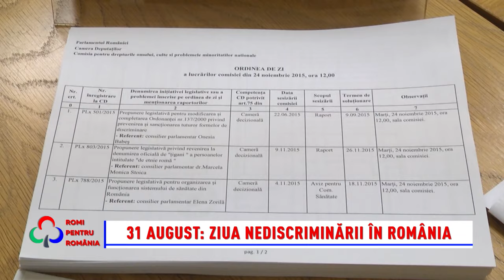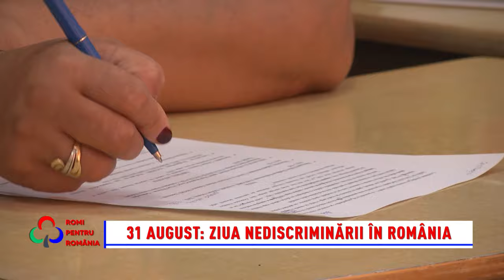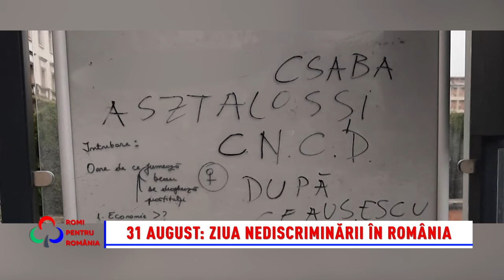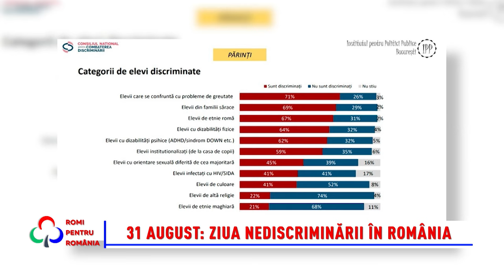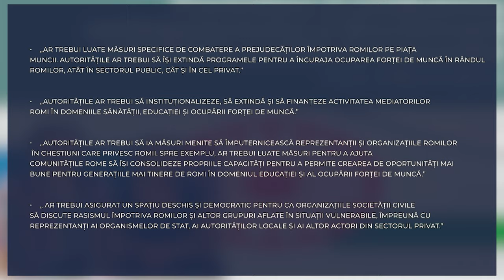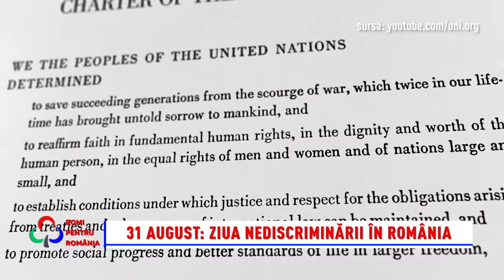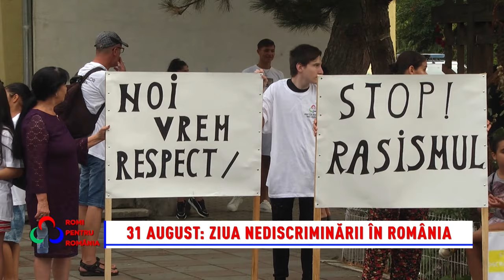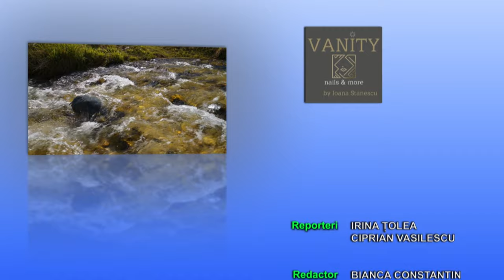Romi pentru România 01.09.2024 Vă prezentăm un material dedicat Zilei Nediscriminării în România.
Duminică, la emisiunea „Romi pentru România”, vă prezentăm un material dedicat Zilei Nediscriminării în România. Cu acest prilej, vom analiza etapele pe care le-a traversat România în ultimii 30 de ani în ceea ce privește combaterea discriminării și contribuția Asociației Partida Romilor „Pro-Europa” pentru stoparea manifestărilor rasiste și respectarea drepturilor romilor. Tot în această ediție vedeți cum se desfășoară una dintre campaniile Partidei Romilor care are ca obiectiv cunoașterea și integrarea comunităților de romi. Astfel, în cea de-a doua parte a emisiunii vă invităm să vedeți cum a fost primită Caravana Culturală „ROMI PENTRU ROMÂNIA” la Florești, în județul Prahova.
Urmăriți emisiunea „Romi pentru România” în fiecare duminică, de la ora 10, la postul B1 TV!partidaromilor